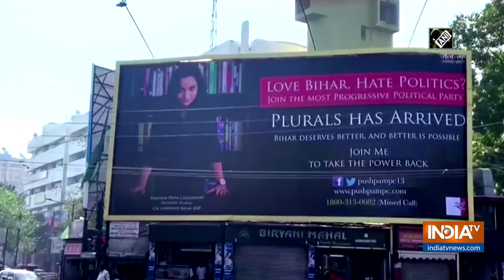JD(U) leader's daughter floats political party for Bihar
Janata Dal (United) leader Vinod Choudhary's daughter announced political party to contest election for Bihar Assembly.